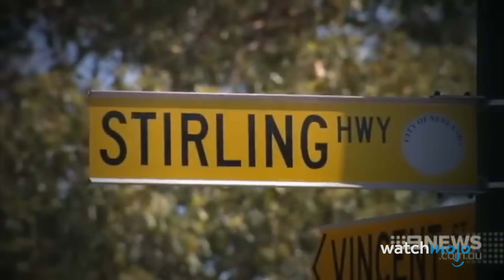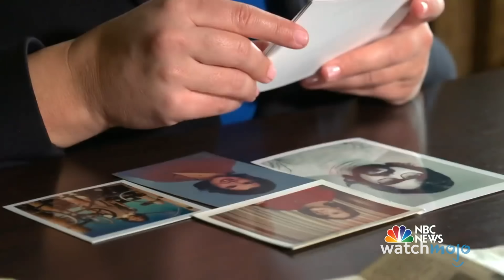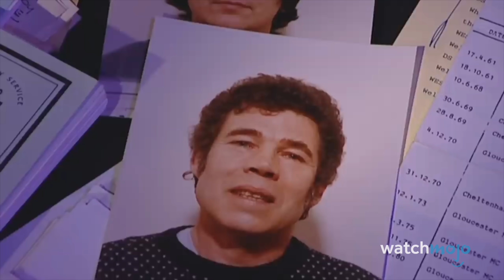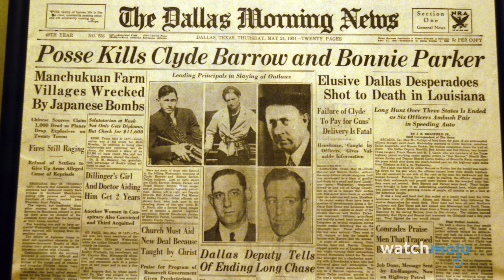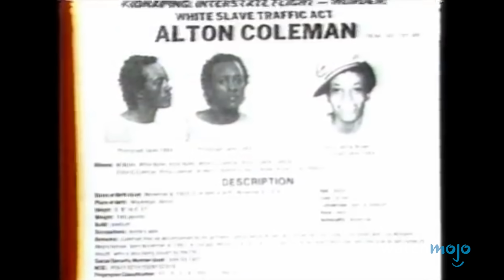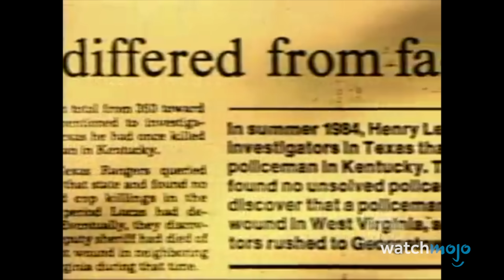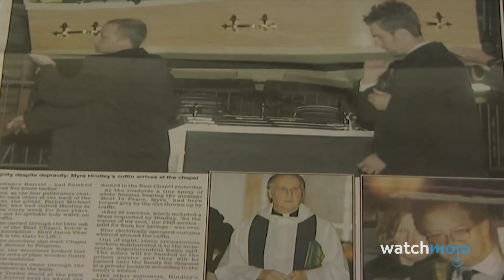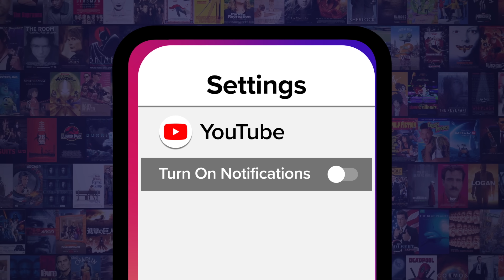20 Real-Life Serial Killer Couples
You wouldn't want to go on a double date with these killer couples. Welcome to WatchMojo, and today we’re taking a closer look at 20 of the most infamous and terrifying serial killer couples in history. Our countdown of serial killer couples in history includes James Marlow & Cynthia Coffman, Paul Bernardo & Karla Homolka, Alton Coleman & Debra Brown, Ray & Faye Copeland, and more! How many of these serial killer couples had you heard of before?